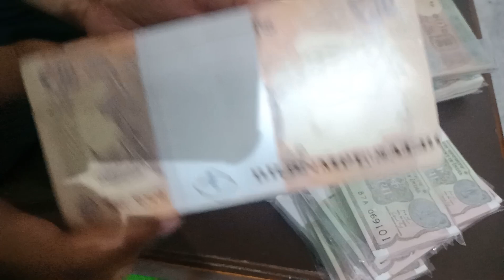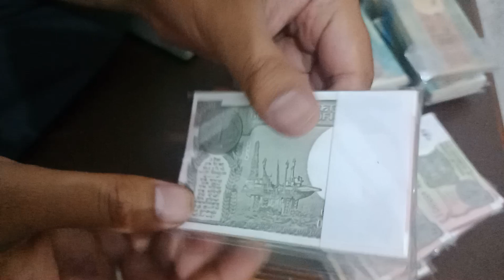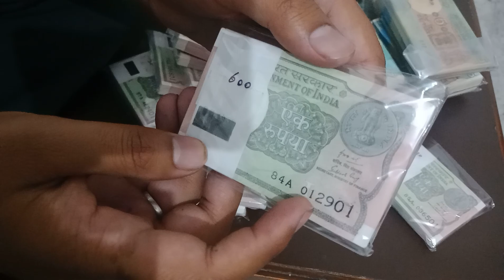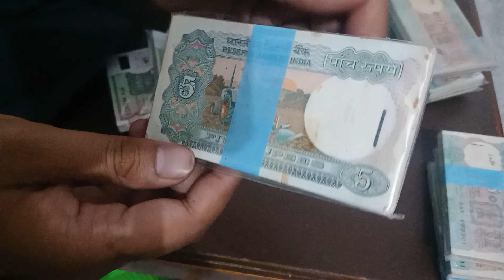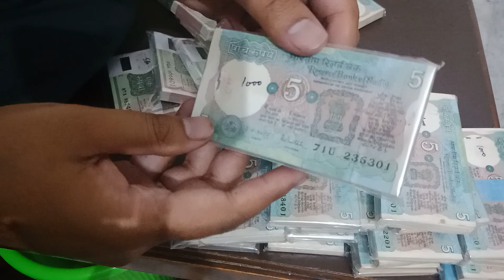Buy 1 Rupee Note Packet Value | 5 Rupees Tractor Note Bundle Value